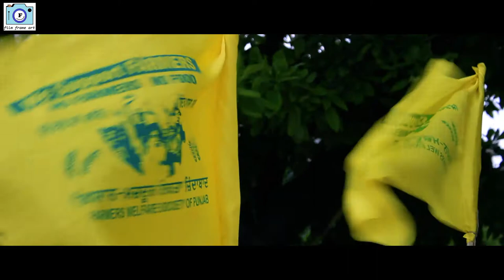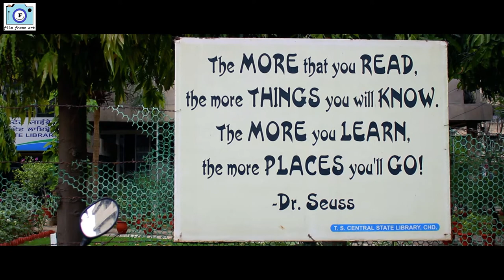Sector 17 Plaza || Shopping Centre Chandigarh || Fountain Show || Chandigarh Tourism || Documentary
shoppingcentrechandigarh Travel chandigarhtourism In this video we have covered Shopping Center Plaza, Fountain Show, T.S Central State Library, TDI Mall, South Indian Coffee House and Neelam Theater

 Host :                            : Karan Gulzar
 Subtitles :                     : Simmi Roy
 Edited & Dirercted By : Kuljinder Singh
Special Thanks            : Rajwinder Kaur & Pulkit